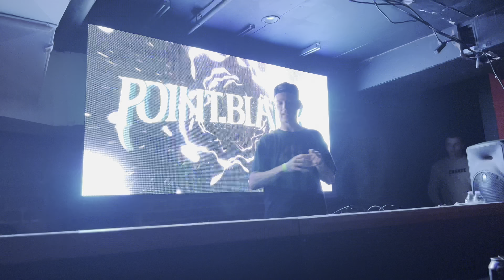POINT.BLANK LIVE @Club Vinyl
Yo I hope you all are having a great and amazing day or night where ever you are from! On Saturday night I got the chance to see one of my favorite dubstep artist that I’ve been following back since 2015 with  his track called paper boy, and I gotta say he killed this show in Denver! Little short but I hope you all enjoy the footage I captured! 🔥🤟🏼